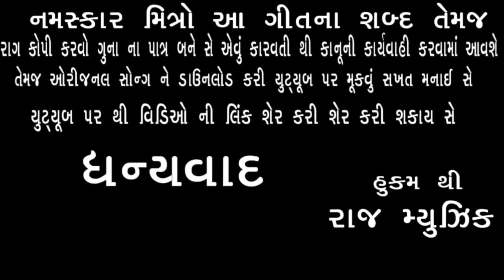Mdiya s vshuniya tari hknmriya joine maro brk nhi Lage 2018 Narmada studio Dahod